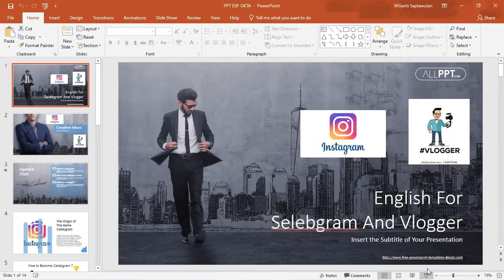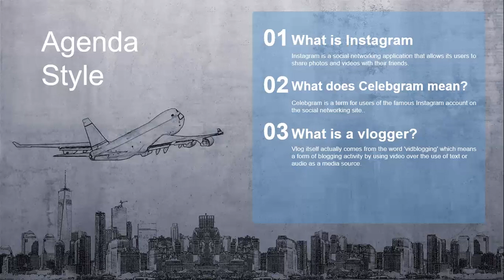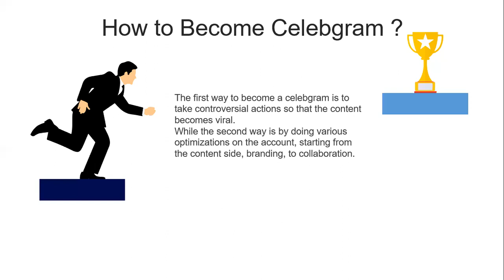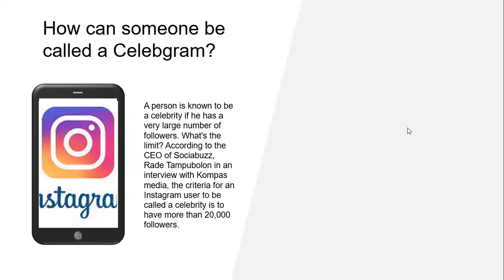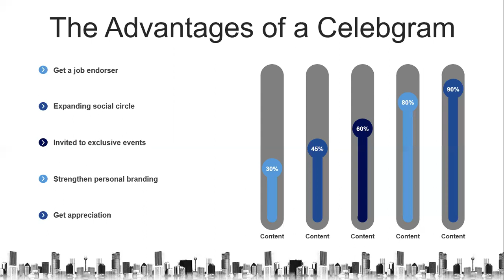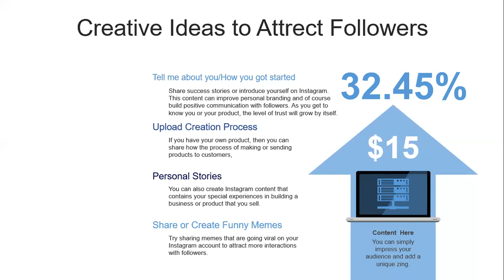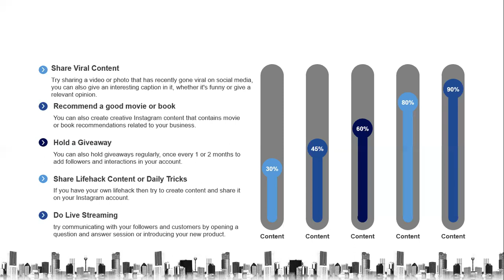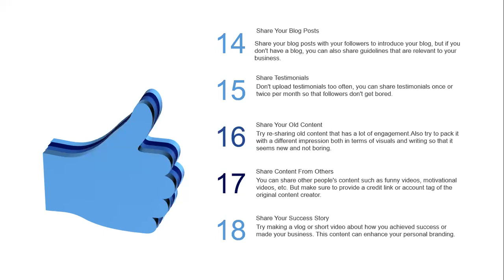4I_Okta Permatasari_1911040439 UAS ESP Group 1 PART 1